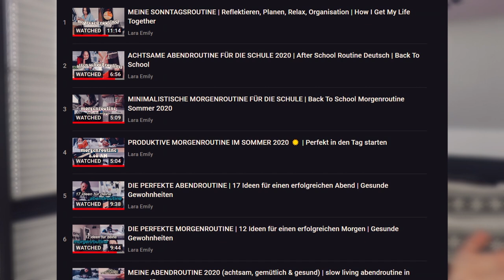Wie du jeden Tag um 5.00 Uhr aufstehen kannst | Tipps, um früher aufzustehen | Lara Emily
Um 5.00 Uhr morgens aufstehen - eine Sache, von der ich nicht dachte, dass sie mal zu meiner Morgenroutine gehören würde. Aber tatsächlich stehe ich seit einigen Wochen jeden Tag sehr früh morgens auf. Weil ich weiß, dass es am Anfang super schwer ist, teile ich heute 5 Tipps mit euch, wie man früh (oder früher) aufstehen kann❤️

Ich glaube, dass wir alle Morgenmenschen werden können! Hoffentlich gibt euch das Video etwas Motivation und hilft euch etwas. Heute geht es wirklich nur um die Basics, falls ihr noch weitere Tipps haben wollt, schreibt die gerne in die Kommentare✨

Übrigens wurde das Video heute von Eli geschnitten. IG @eli.srdprvt ❤️

PODCAST: Gut Genug - Lara Emily